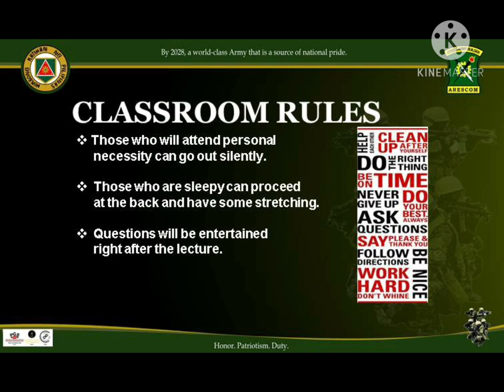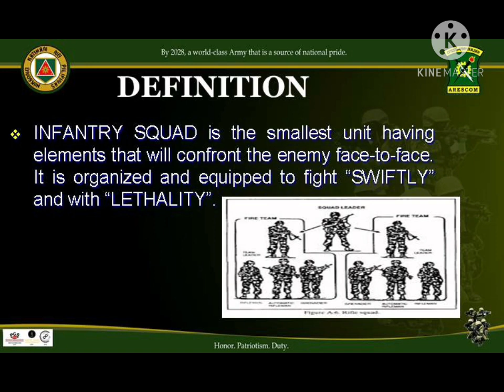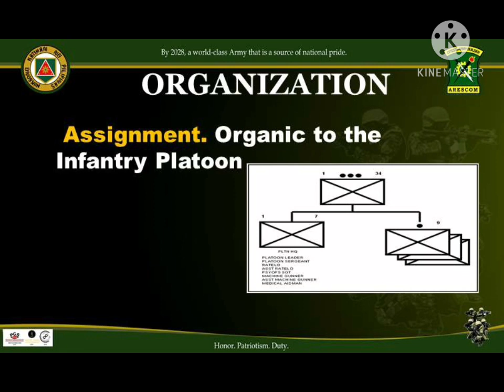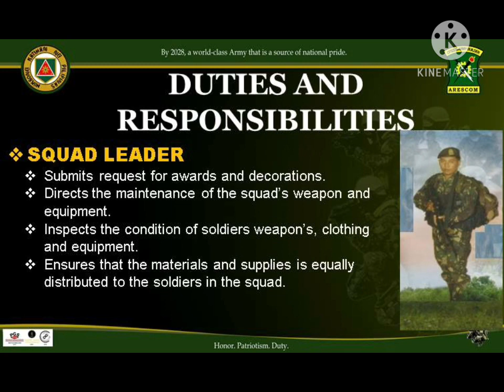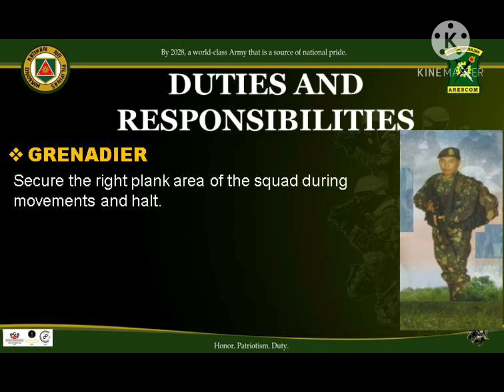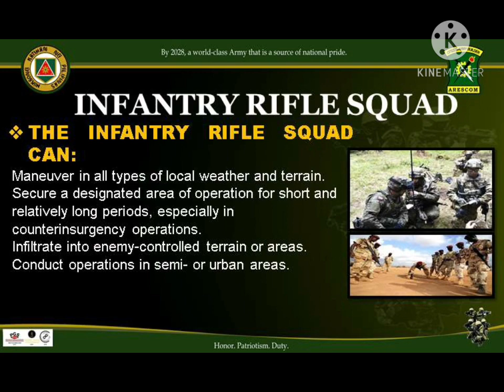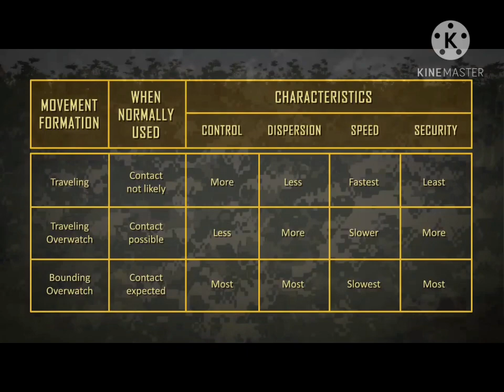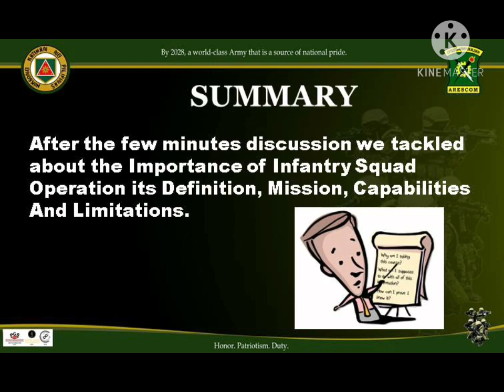FUNDAMENTALS OF INFANTRY CPL MARERO